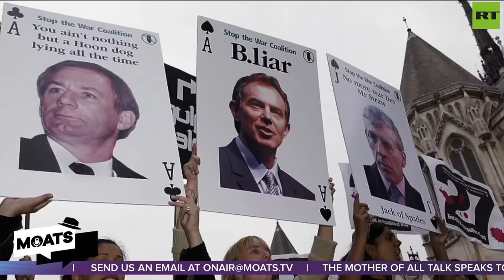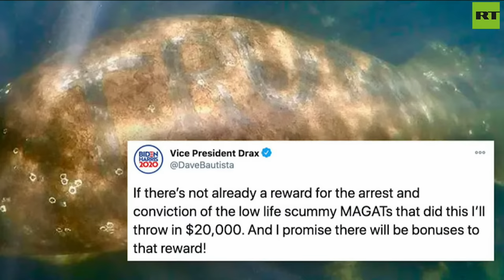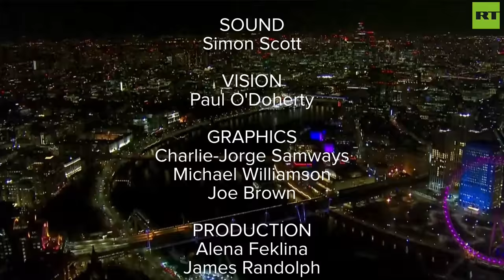MOATS Ep 83 with George Galloway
GEORGE GALLOWAY | And the Mother Of All Talk Shows.

04:41 - Moats Menu
07:12 - George's Monologue
26:39 - Rania Khalek
48:23 - John H Stracey
1:32:29 - Hazel Nolan
1:50:08 - Eric Levy
2:13:02 - Dr Ranjeet Brar

SUPPORT THE MOTHER OF ALL TALK SHOWS:
Give SuperThanks!